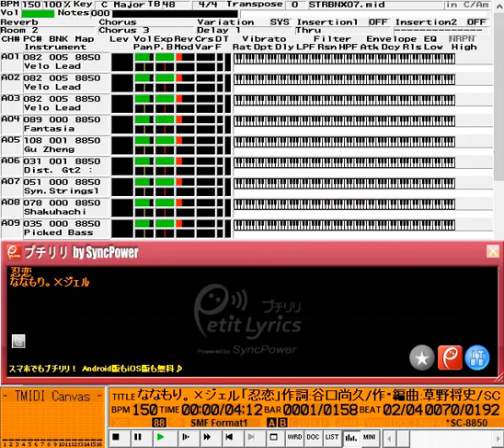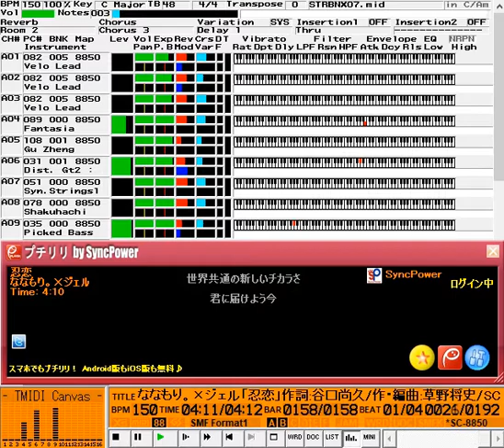ななもり。×ジェル「忍恋」MIDI音源Ver./すとねく/すとぷり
ファミコン風からの移植（結構加筆修正）
RolandのMIDI音源に「いょおー」とか入ってるの初めて知りました…（おー があまり伸ばせないので原曲通りではないですが）